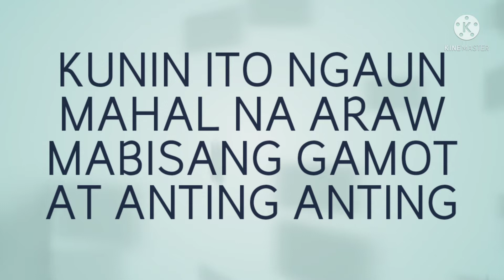KUNIN ITO NGAUN MAHAL NA ARAW...AGIMAT GAMOT NG MAKAHIYA#agimat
agimat ng makahiya. Ang mag-asawang Mang Dondong at Aling Iska ay mayaman at may kaisa-isang anak. Mahal na mahal nila ang labindalawang taong gulang na si Maria. Napakabait at masunuring bata si Maria. Sa kabila ng magandang katangiang ito ni maria, ang pagkamahiyain ay kaakibat ng kanyang katauhan. Ayaw niyang makipag-usap sa ibang tao kung kaya't nagkukulong lamang siya sa kanyang silid para lamang makaiwas sa mga tao. Source Maria ay may taniman ng mga magagandang bulaklak. Ang kaniyang mga bulaklak ay sadyang napakagaganda kung kaya't ang mga ito ay kilalang-kilala sa kanilang bayan. Source araw, ang kanilang bayan ay pinasok ng mga bandido. Pinapatay nila ang bawa't masalubong at kinukuha ang anumang mahahalagang bagay. Sa takot na mapahamak si Maria, itinago siya ni Mang Dondong at Aling Iska sa bunton ng mga halaman. Si Aling Iska ay nagtago sa loob ng kabahayan, samantalang si Mang Dondong ay nakahandang salubungin ang pagdating nga mga bandido.

"Diyos ko! Iligtas mo po ang aking anak." Dasal ni Aling Iska. Source